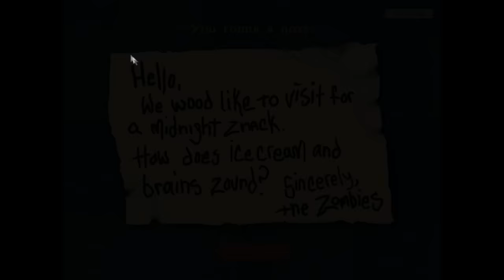史上最悪のゾンビ防衛軍 #5【PLANTS vs ZOMBIES】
【ゾンビ防衛軍】